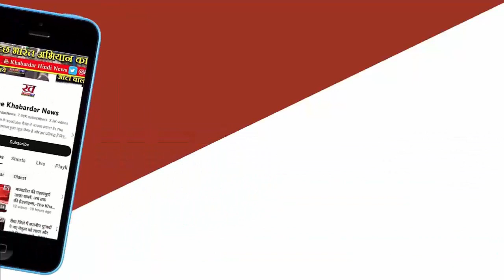गहलोत-वसुंधरा को किसी चुनाव में नहीं मिले 50 फीसदी वोट:पायलट भी लिस्ट में